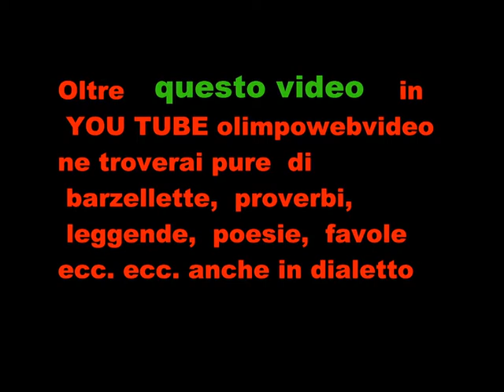La musica di Dio a Palazzago il 1 11 2011 file 937 10° video.wmv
Di questo concerto per problemi di Copyright la YOU TUBE mi a permesso  di mettere  in rete  solo questi 4 brani